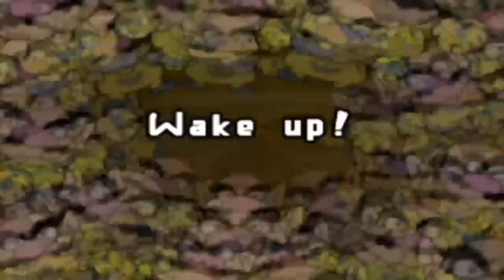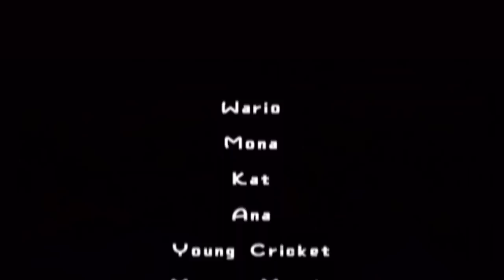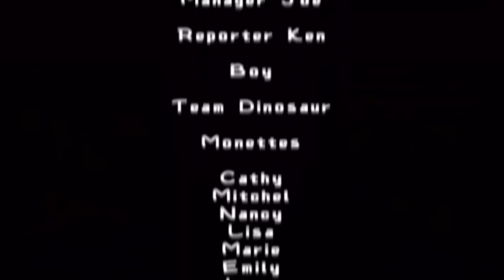WarioWare: Smooth Moves Part 11 - Tiny Wario & Credits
So many Warios!